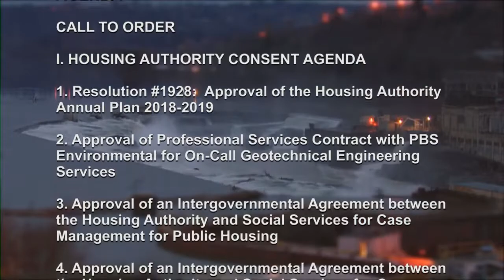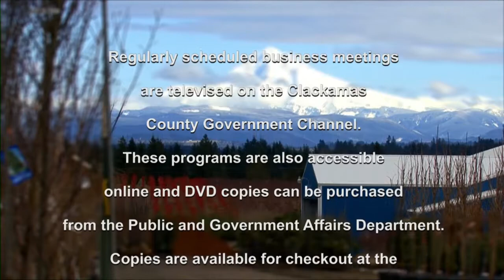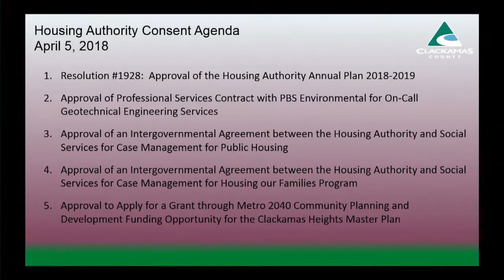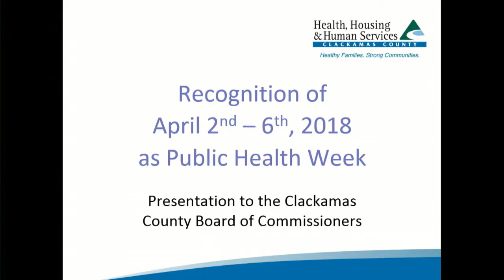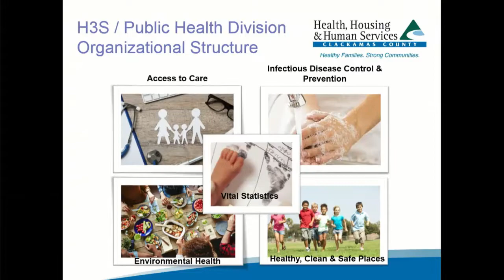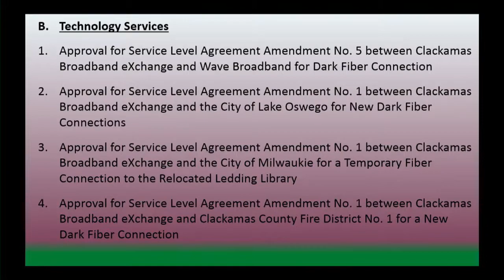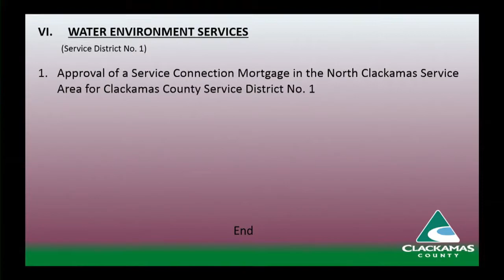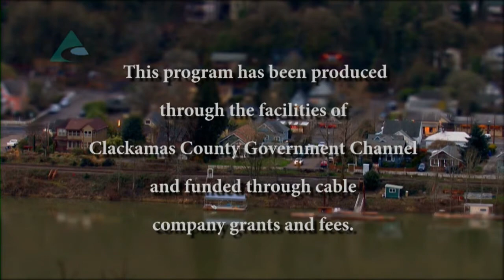Board of County Commissioners' Meeting Apr. 5, 2018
I. HOUSING AUTHORITY CONSENT AGENDA

Resolution #1928: Approval of the Housing Authority Annual Plan 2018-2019
Approval of Professional Services Contract with PBS Environmental for On-Call Geotechnical Engineering Services
Approval of an Intergovernmental Agreement between the Housing Authority and Social Services for Case Management for Public Housing
Approval of an Intergovernmental Agreement between the Housing Authority and Social Services for Case Management for Housing our Families Program
Approval to Apply for a Grant through Metro 2040 Community Planning and Development Funding Opportunity for the Clackamas Heights Master Plan

II. PRESENTATIONS

Presenting April as Child Abuse Prevention Month (Rod Cook, Children, Youth & Families)
Recognizing the Week of April 2nd as Public Health Week in Clackamas County (Dawn Emerick, H3S, Public Health)

III. CITIZEN COMMUNICATION

IV. PREVIOUSLY APPROVED LAND USE ISSUE (No public testimony on this item)

Board Order No. _____ Comprehensive Plan Amendment for Parker NW Mining, File No. Z0568-17-CP, Z0569-17-MAO, & Z0570-17-Z - Previously Approved on March 7, 2018 (Nate Boderman, County Counsel)

A. Elected Officials

B. Technology Services

Approval for Service Level Agreement Amendment No. 5 between Clackamas Broadband eXchange and Wave Broadband for Dark Fiber Connection
Approval for Service Level Agreement Amendment No. 1 between Clackamas Broadband eXchange and the City of Lake Oswego for New Dark Fiber Connections
Approval for Service Level Agreement Amendment No. 1 between Clackamas Broadband eXchange and the City of Milwaukie for a Temporary Fiber Connection to the Relocated Ledding Library
Approval for Service Level Agreement Amendment No. 1 between Clackamas Broadband eXchange and Clackamas County Fire District No. 1 for a New Dark Fiber Connection
C. County Counsel

Approval of an Intergovernmental Agreement with Multnomah County for Legal Advice on Technology Related Procurement Matters
D. Business & Community Services

Approval of an Amendment to the Grant Agreement between Clackamas County and the United States Forest Service (USFS) for the Dump Stoppers Program
VI. WATER ENVIRONMENT SERVICES
(Service District No. 1)

Approval of a Service Connection Mortgage in the North Clackamas Service Area for Clackamas County Service District No. 1
VII. COUNTY ADMINISTRATOR UPDATE

VIII. COMMISSIONERS COMMUNICATION